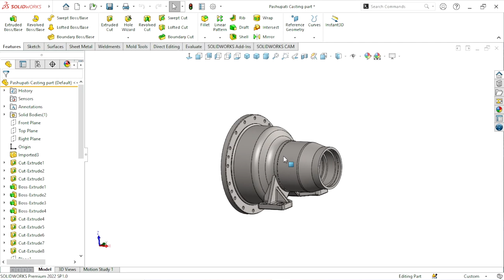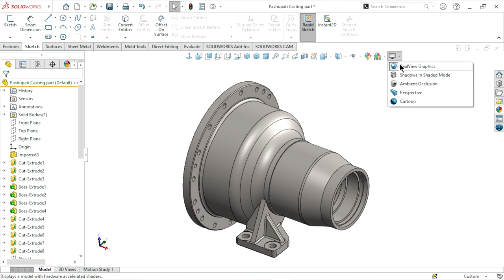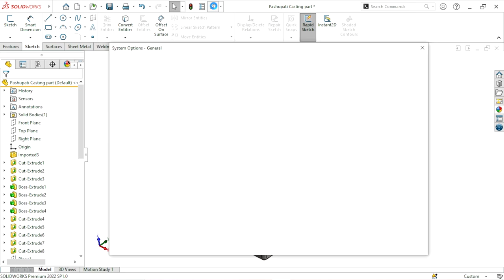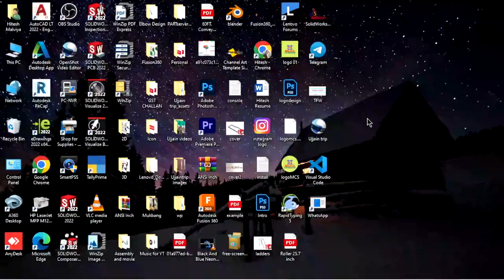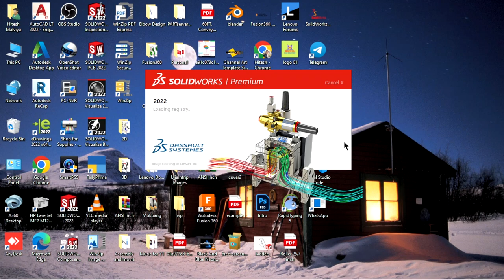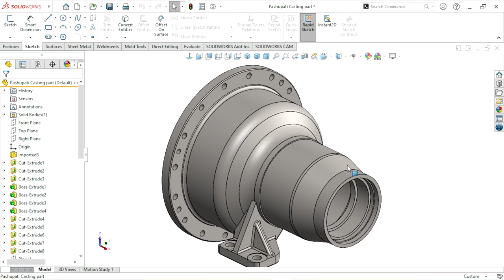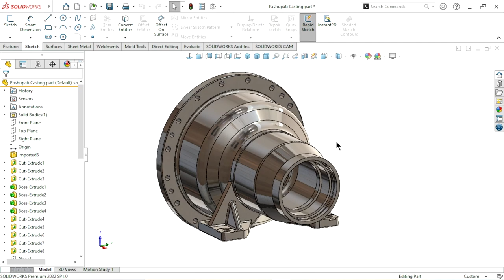Appearance not working in Solidworks 😭😭 Helpful solution for solidworks Users | SW tutorial in Hindi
Appearance not working in Solidworks 😭😭 Helpful solution for solidworks Users | Solidworks tutorial in Hindi
When Create 3d sketch than after applying 3d features But 3d solid body or model not visible in solidworks project. How to do in this situation.
Follow my tips and take a solidworks Gyan. This tips is helpful for all solidworks users.
Solidworks Tuorial :
3D Designing Gadgets :
3D mouse :

0.5mm Black Barrel Mechanical Pencil